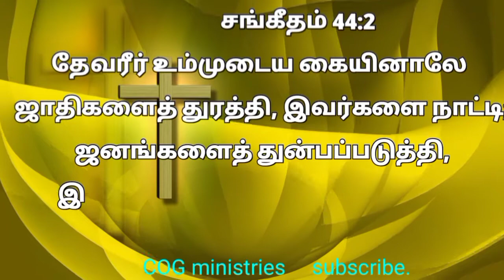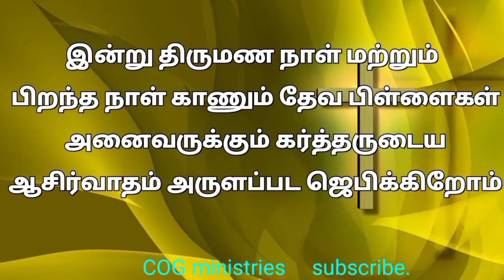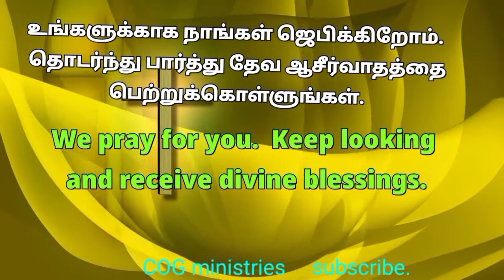Daily bible words English & Tamil 13-06-2021 இன்றைய வசனம் TODAY BIBLE VERSE பைபிள் வசனம்churchofGod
Follow Us On : ShareChat ( Official ) - ISRAEL ABRAHAM MINISTRY - ( Official )